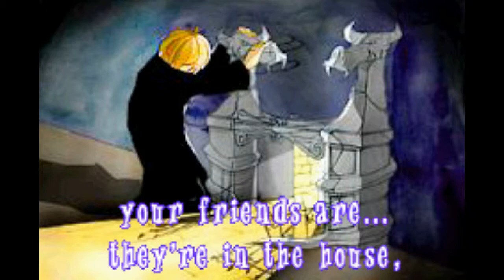► Spirits and Spells (GBA) Part 5 Boss Bogeyman Walkthrough